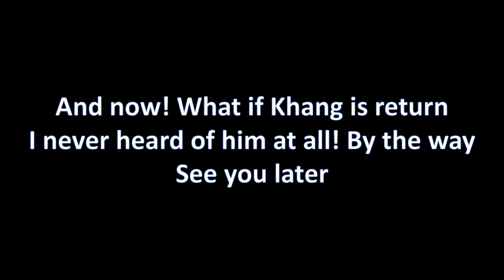The End of King Trần Quốc Khang Will Kill You All! UTTP THDTC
Trần Quốc Khang is Dead!! Yay!!